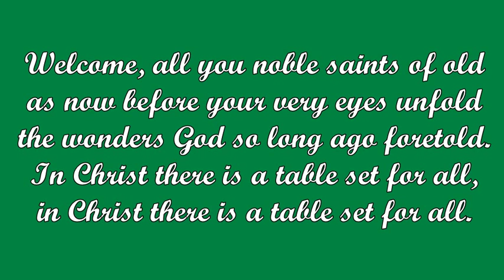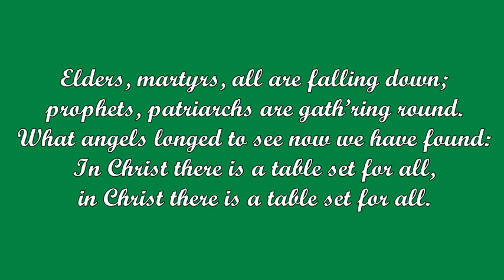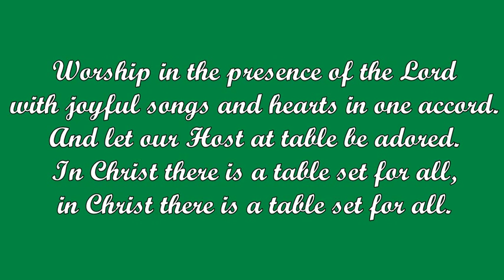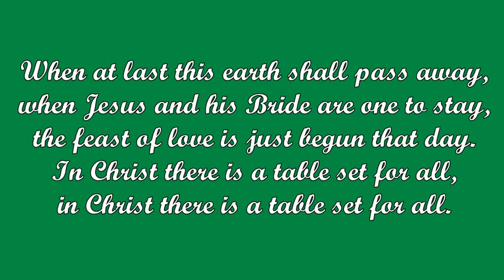In Christ There Is a Table Set for All (Robert Stamps)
Tune: CENÉDIUS

aka God and Man at Table Are Sat Down